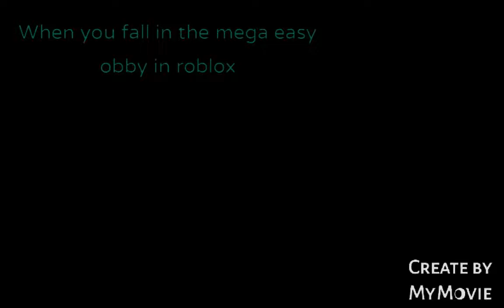when you fall in the easy obby